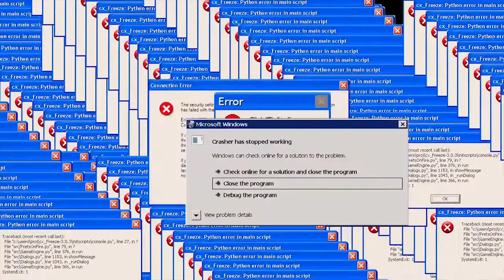Modern Warfare Experience .EXE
Modern Warfare Experience .EXE Funny Call of Duty Video